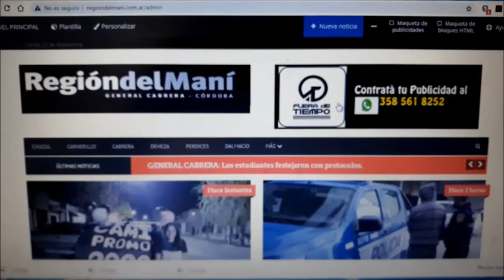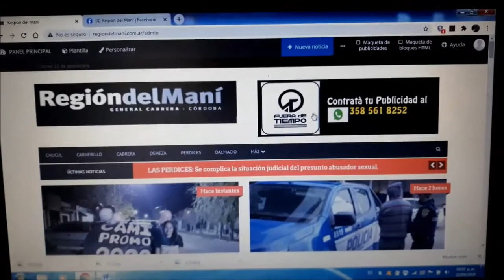Se puede Vivir de los Medios de Comunicación en una ciudad pequeña ?????????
Preguntas que trato de responder